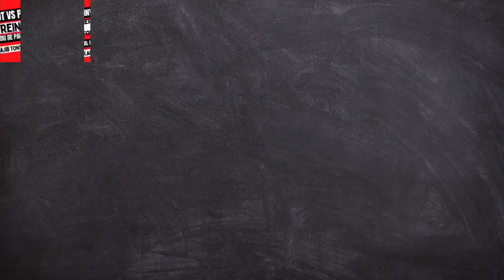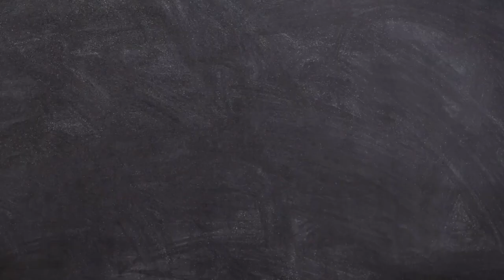JDT tahun 2016..Sarawak vs JDT..Ada lagi tak para penyokong Ngap Sayot???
Vlog kenangan pertama kali bertandang ke Stadium Negeri Sarawak. Perlawanan Liga Super tahun 2016 diantara Sarawak FA VS Johor Darul Ta’zim

Kemenangan memihak kepada JDT dengan keputusan penuh Sarawak (0) - Johor Darul Ta’zim (2)

Hasil jaringan marcos antonio & ezini taib

Seronok bila dapat tengok para penyokong saling hormat menghormati antara satu sama lain.

Majulah bola sepak tempatan untuk negara 😉